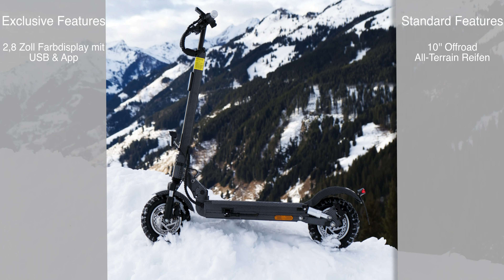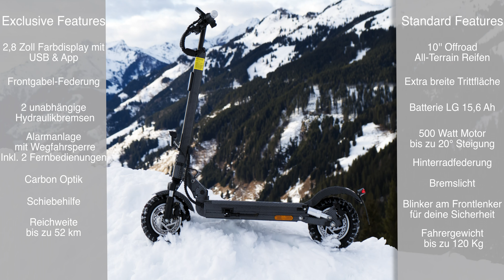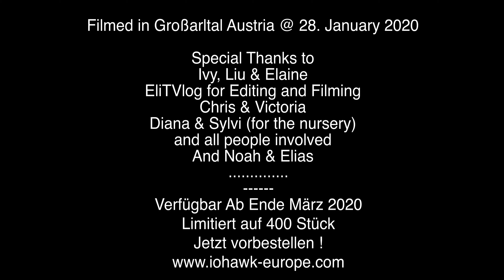IO Hawk Exit Cross Exclusive: Produktfilm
In diesem cinematischen Produktfilm lag der Fokus auf dem komfortablem Fahren unter schlechten Straßen- und Wetterverhältnissen. Dem Kunden war es wichtig, zu zeigen, dass der E-Scooter selbst unter sehr schlechten Straßen- und Wetterverhältnissen gut zurechtkommt – also selbst im Schnee – um es dem E-Scooter so schwer wie möglich zu machen ist das Team nach Österreich geflogen. Dort wurde der cinematische Produktfilm im hohen Schnee gedreht. Um die Aufnahmen trotz schwieriger Straßenverhältnisse cinematisch und ‘wackelfrei’ zu produzieren wurden aufwändige Stabilisationsmechanismen genutzt.

In this cinematic product film, the focus was on the E-Scooters ability to comfortable drive despite poor road and weather conditions. It was important for the customer to show that the E-Scooter can cope well even in very bad road and weather conditions - even in the snow. For that reason, the team flew to Austria to make it as difficult as possible for the E-Scooter. There, the cinematic product film was shot in deep snow. To produce the footage cinematically and 'wobble-free' elaborate stabilization mechanisms were used to withstand difficult road conditions.